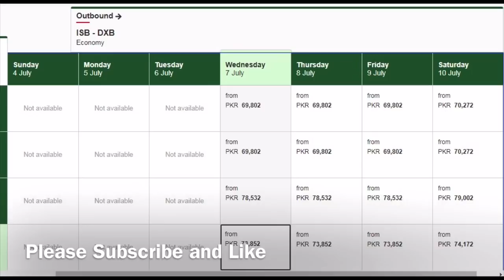Flights ban: Emirates starts taking booking from 7 July